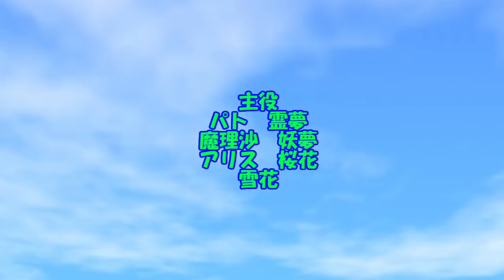『バトル大会篇12話』「幻想郷最悪の敵達」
もうバトル大会篇も12話！アニメだと1クールですね！ｗｗ
事前報告なのですが、もうそろそろ新OPとEDを作ろうかなっと考えています！
というかもう新OPは出来ていますが、現段階ではネタバレになってしまうのであえて控えている状態ですｗ

早く新OPが出せるようにストーリーを進めていきますので！